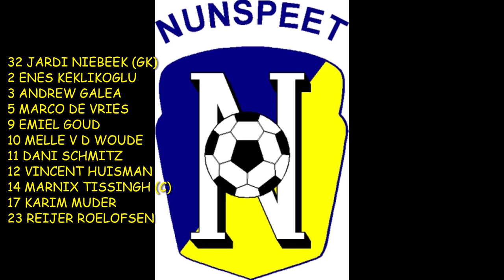Nunspeet-SDV Barneveld 2 oktober 2021